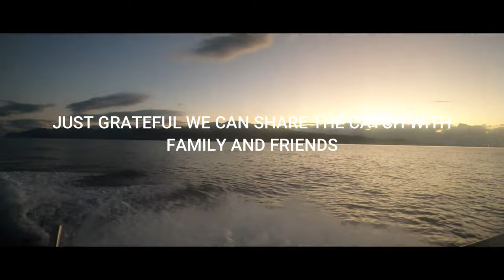Catching This Underrated Fish on Light Tackle: Micro-Jigging at Night for Akule(Aji, Big-eye Scad)!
Akule, also known as Bigeye Scad, are renowned for their powerful fights and lightning-fast runs. These feisty fighters are a dream catch for any angler seeking a thrilling challenge on a light set up. Throughout the video, witness the adrenaline rush as our participants reel in these beautiful creatures. We also get the occasional predatory fish that come and steal these fish creating a fun and heart pounding experience full of adrenaline and laughter.

00:00 Introduction
00:10 Preview/B-roll
02:13 Start of Action
05:30 Taxed!
08:40 Ulua!!!
10:32 ANOTHER ULUA
11:52 LAST ULUA